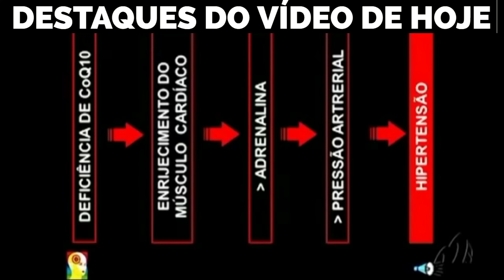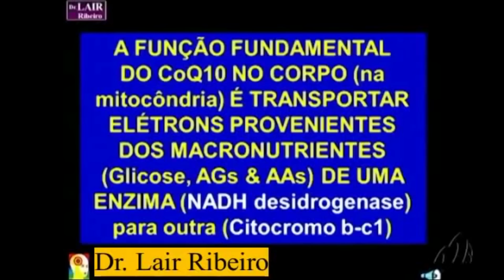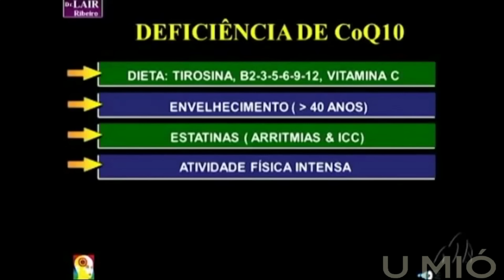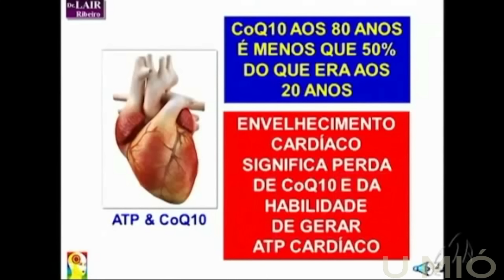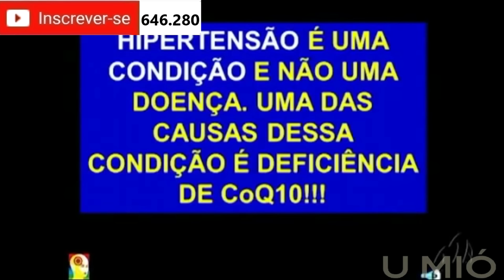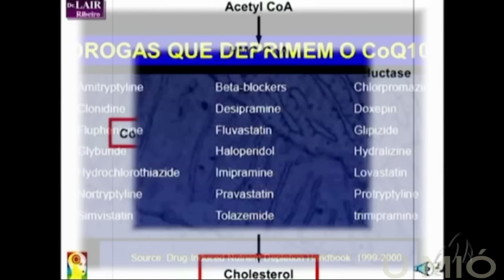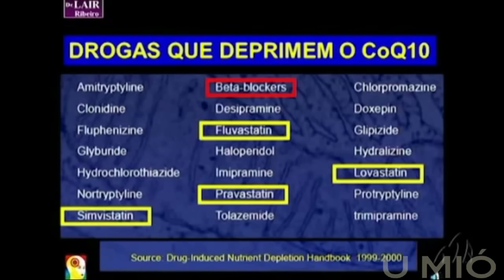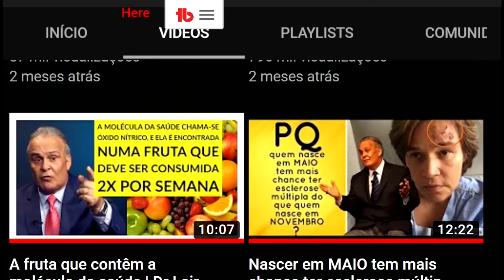O coração os músculos e o cérebro n funcionam bem sem esse suplemento -【 Dr. Lair Ribeiro U-MIÓ】